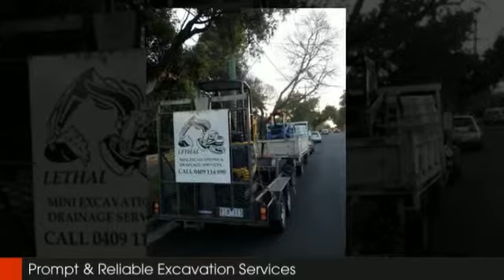Landscaping Clayton | Lethal Mini Excavations & Drainage Services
Lethal Mini Excavations & Drainage Services - Drainage Services, Trenching, Land Clearing, Mini Excavations Brighton | Cheltenham | Bentleigh | Moorabbin